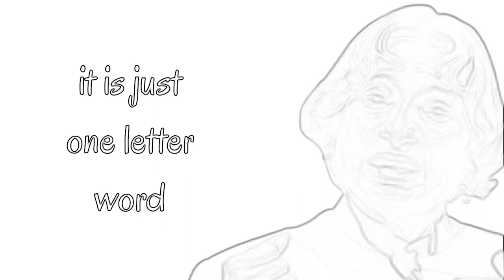motivational video | APJ Abdul kalam